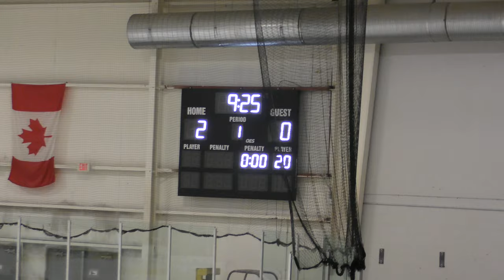Penalty Kill 1 - USA Eagles vs Kalamazoo Wings - 12/14/19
Penalty Kill 1
USA Eagles vs Kalamazoo Wings - 12/14/19
Final Score: USA - 4, Kalamazoo - 2
Wings West - Kalamazoo, MI